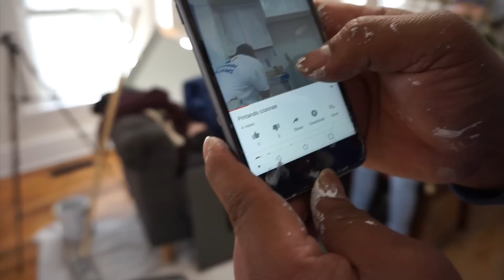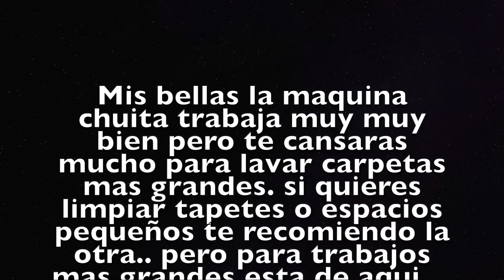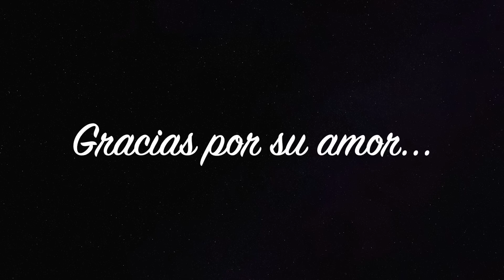LLEGARON LOS PINTORES +TUBIERON FIESTA EN LA IGLESIA